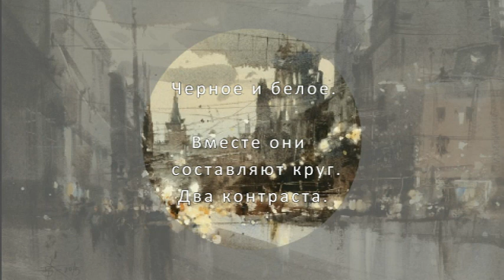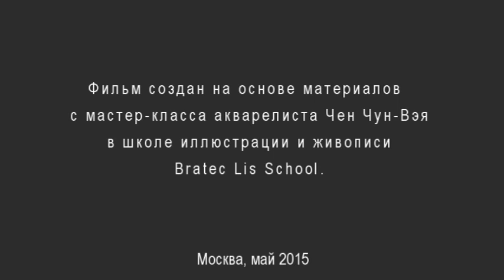Как нарисовать пейзаж акварелью? \\ Chien Chung-Wei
Как нарисовать пейзаж акварелью?
Акварельные пейзажи художника из Китая  Чин Чун-Вэя

КТО Я?
Я видео-художник, снимаю краткометражное кино, снимаю видео про интересных и творческих людей путешествую в одиночку,  играю на укулеле, люблю спорт, создаю всякие штуки руками, люблю эксперименты.

Люблю путешествовать без обратного билета и точного маршрута.

Люблю эту планету и видимо все виды искусства и прикладного творчества.